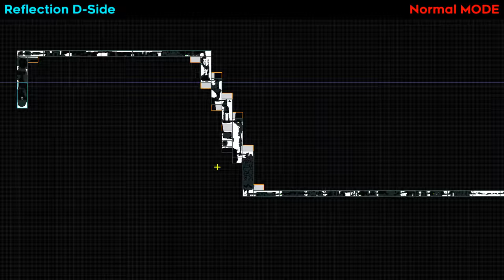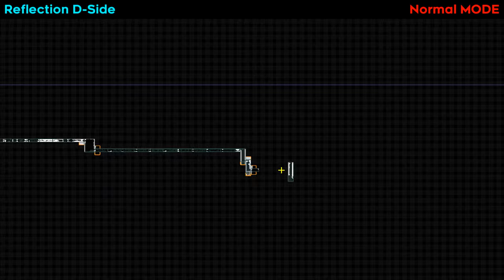[Celeste] Hidden heart room and cassette room in Old 6D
Part 1 shows an unsolvable puzzle room in 6D. Its access method and puzzle structure are both similar to that of 6A's heart room, indicating that it might have been made as a heart room, but was later abandoned, possibly because a puzzle like this requires a lot of coding. Discord people told me that it was made only to let people waste their time thinking of a nonexistent solution.
Part 2 shows an isolated cassette room in 6D that is clearly unfinished. I suspect that moni intended to make 6E but later decided against it due to reasons unknown. It's certain that something has changed her attitude towards those E-sides as now she seems to be pretty negative towards them. She once told me that 7E and 2E were both shit. I didn't really agree then but I do now. E-sides as well as similar maps are all shit.
9D when? There aren't many good hard maps recently. Gamebanana is overflowed with bad shit except maybe the new Aftermath and I don't hold high hopes for the collab. And Enchanted Canyon B-side still isn't out. Does making a custom boss fight (my guess) really take this long?